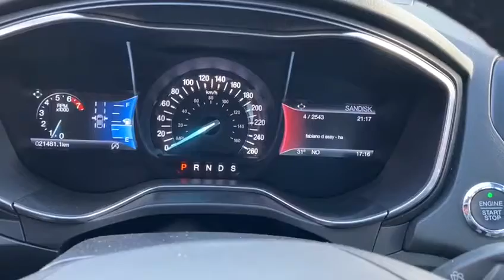Ford Fusion Titanium GTDI AWD 2.0